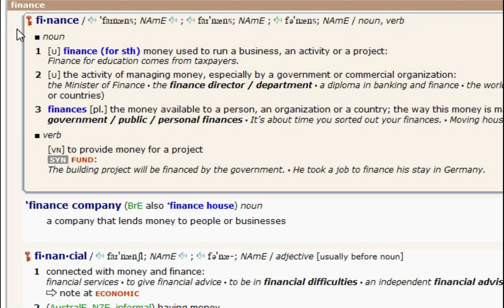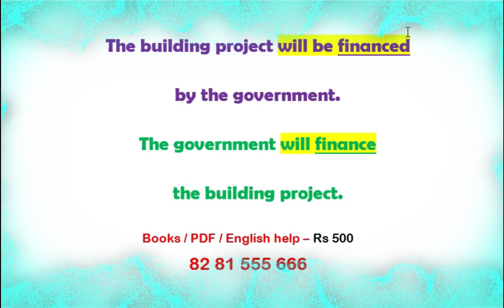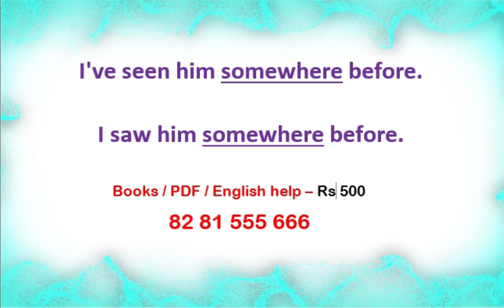Will | Will be | Passive voice | Spoken English classes in Malayalam | English grammar in Malayalam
English grammar classes in Kerala. Spoken English Online classes in Malayalam. Spoken English classes in Malayalam